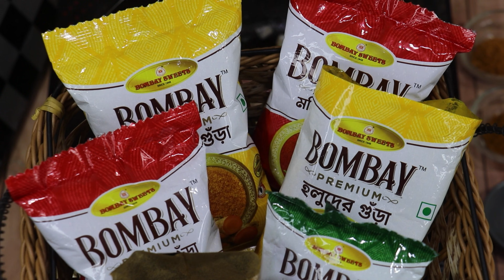ডিম আর পেঁয়াজের পুর দিয়ে ১ রুটিতে ৮ পিস মুচমুচে সমুচা।।সমুচা রেসিপি।।Samosa Recipe।।Onion Samosa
বম্বে প্রিমিয়াম গুঁড়া মসলা অর্ধেক মসলাই যথেষ্ট #
আপনিও বম্বে প্রিমিয়াম গুঁড়া মসলা- অর্ধেক মসলাই যথেষ্ট কনটেস্টে অংশগ্রহণ করে জিতে নিন বম্বে প্রিমিয়াম গুঁড়া মসলার পক্ষ থেকে আকর্ষণীয় গিফট হ্যাম্পার।
কনটেস্টে অংশগ্রহণ করার নিয়মাবলী:
১.বম্বে প্রিমিয়াম গুঁড়া মসলা দিয়ে তৈরি করে ফেলুন আপনার প্রিয় রেসিপি।প্যাকেট সহ খাবারের ছবি বা ভিডিও আপলোড করুন আপনার ফেইসবুক,ইন্সটাগ্রাম বা টিকটকে।
২.ক্যাপশনে অর্ধেক_মসলাই_যথেষ্ট হ্যাশট্যাগ ব্যবহার করুন।
৩.পোস্টটি অবশ্যই পাবলিক থাকতে হবে।
৪.কনটেস্টে অংশগ্রহণের শেষ তারিখ ৩০ এপ্রিল,২০২৪ পর্যন্ত।
৫.কনটেস্টে অংশগ্রহণকারীদের মধ্যে ৩ জনকে দেয়া হবে আকর্ষণীয় পুরস্কার।
৬.বিজয়ী কে জানতে চোখ রাখুন Bombay Premium ফেইসবুক পেইজে।
৭.বম্বে প্রিমিয়াম গুঁড়া মসলা অর্ধেক মসলাই যথেষ্ট #
১.বম্বে প্রিমিয়াম গুঁড়া মসলা দিয়ে তৈরি করে ফেলুন আপনার প্রিয় রেসিপি।প্যাকেট সহ খাবারের ছবি বা ভিডিও আপলোড করুন আপনার ফেইসবুক,ইন্সটাগ্রাম বা টিকটকে।
২.ক্যাপশনে অর্ধেক_মসলাই_যথেষ্ট হ্যাশট্যাগ ব্যবহার করুন।
৩.পোস্টটি অবশ্যই পাবলিক থাকতে হবে।
৪.কনটেস্টে অংশগ্রহণের শেষ তারিখ ৩০ এপ্রিল,২০২৪ পর্যন্ত।
৫.কনটেস্টে অংশগ্রহণকারীদের মধ্যে ৩ জনকে দেয়া হবে আকর্ষণীয় পুরস্কার।
৬.বিজয়ী কে জানতে চোখ রাখুন Bombay Premium ফেইসবুক পেইজে।
৭.Pandamart-এ বম্বে প্রিমিয়াম গুঁড়া মসলার উপর চলছে আকর্ষণীয় মূল্যছাড়। তাই দেরি না করে, অর্ধেক মসলাই যথেষ্ট কনটেস্টে অংশগ্রহণ করুন আজই।